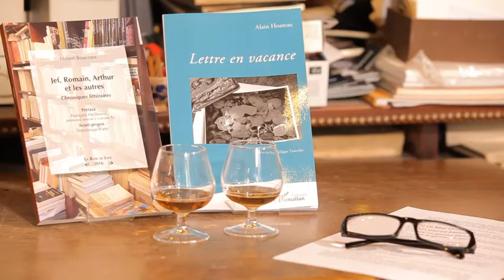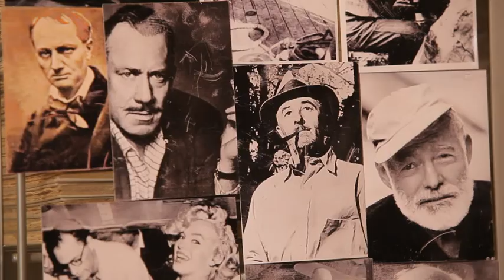Alain Hoareau et Hubert Bouccara racontent à la Rose de Java.